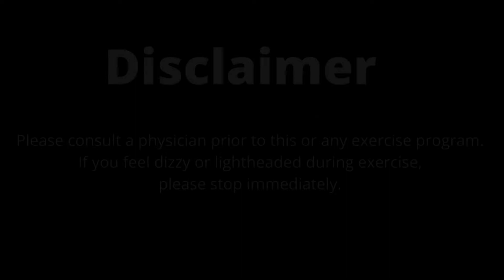B-O-O-T Camp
For today, get ready for bootcamp!

Let's get in our workout gear, warm up to boost performance and reduce your chance of injury. A warm up is not included. You can do you own or try this one

Press Play and enjoy today's workout.
Workout Equipment: Weights
Workout Format: Reps and time

1 Minute - 2 Lateral Hops + 1 Triceps Pushup

Round 1
16/10/6 Reps - Each round increase the weight as the reps drop
Squats
Stir the Pot
Push Up Toe Tap

After 16 Reps - 1 Minute Pushup + 10 High Knees
After 10 Reps - 1 Minute Squat to 90 degree hop
After 6 Reps - A Frame Abs

Round 2
16/10/6 Reps - Each round increase the weight as the reps drop
Staggered Stance Curl + Triceps Press Back
Lunges 8/8 5/5 3/3
Deadlift

After 16 Reps - 1 Minute Broad Jump, Run Back
After 10 Reps - 1 Minute Broad Jump, 3 Squat Hops, Run Back
After 6 Reps - Bicycle Sit Ups

Round 3
16/10/6 Reps - Each round increase the weight as the reps drop
Kneeling SA Clean and Press 8/8 5/5 3/3
SA Plank Row 8/8 5/5 3/3
Side Plank Skull Crusher R then L 8/8 5/5 3/3

After 16 Reps - 1 Minute Jump Squat + Donkey Hop
After 10 Reps - 1 Minute 20 High Knees + 20 Inside Feet
After 6 Reps - Rolling Side V Ups

These are my own workouts and are not catered to physical restrictions or existing injuries. Modify moves that don’t work for you by changing the angle of your body, reducing your impact, modify your ROM or speed, or reducing the number of reps or  reducing weight/load.

Don’t forget to Stretch. A cooldown is not included, feel free to do your own or you can try this one
Don't forget to hydrate during and at the end of your workout!

You should be in good physical condition to be able to participate in these exercises. If you are new to exercise and planning on embarking on a new fitness program, you should consult your physician or health care professional before starting to determine if it is right for your needs. The exercise instruction and advice presented are in no way intended to be a substitute for medical consultation. Please know that by performing any exercise or program, you do so solely at your own risk. You should understand that when participating in any exercise program, there is a possibility of injury. Do not start this fitness program if your physician or health care provider advises against it. If you experience faintness, dizziness, pain or shortness of breath at any time while exercising you should stop immediately and seek medical attention. If you have any concerns or questions about your health, you should always consult with a physician or other health-care professional.